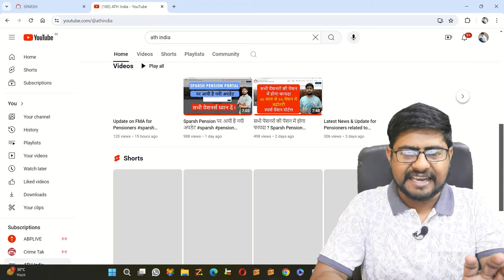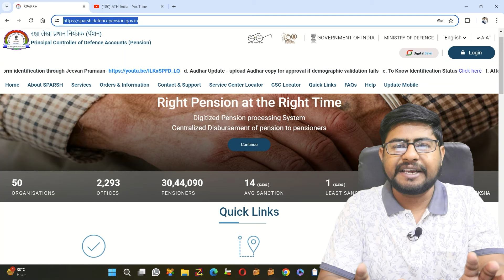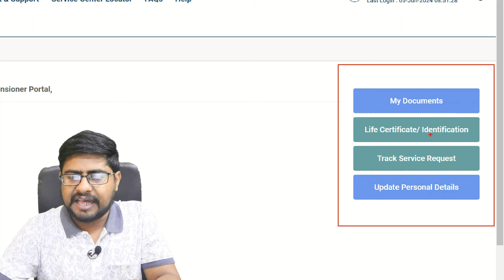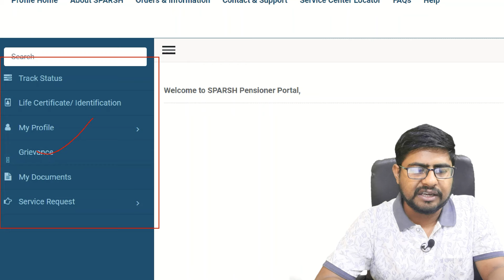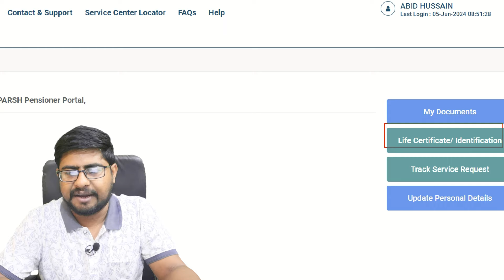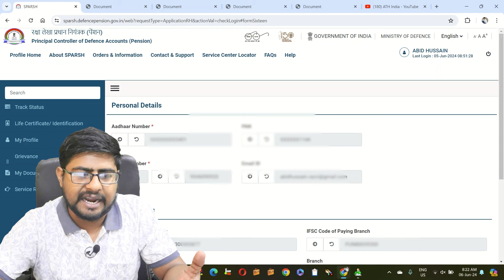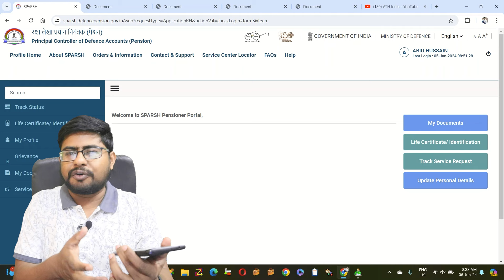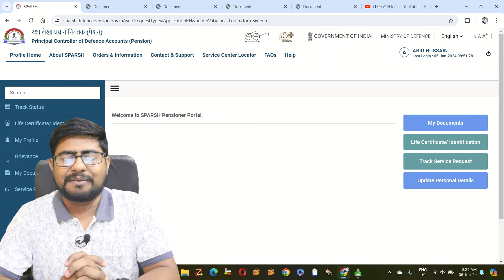How to Download Pay Slip, Form 16 and PPO in Sparsh Pension ?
पेंशन बढ़ेगा January 2024  से ही  | DA/DR Confirmed | Sparsh News Update

jeevanpramaan.gov.in

sparsh pdv
sparsh login
sparsh login karne ka tarika
7cpc latest news

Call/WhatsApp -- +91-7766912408